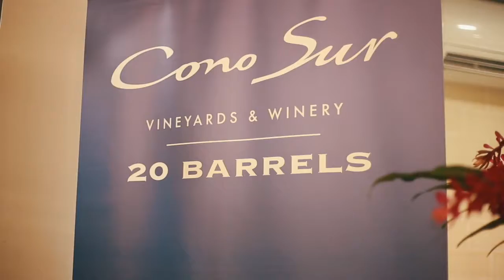Botanik Bistro & Bar: Dinner With Cono Sur Brand Ambassador Paula Pinilla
Botanik Rooftop Bistro & Bar was proud to host Cono Sur Wines Brand Ambassador Paula Pinilla for a 4 Course Dinner and Wine tasting on May 17th.